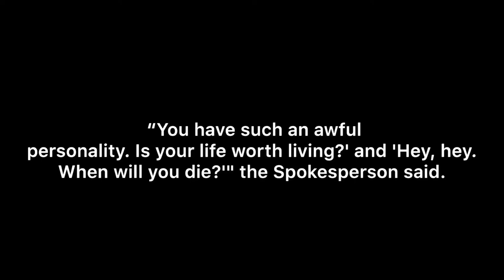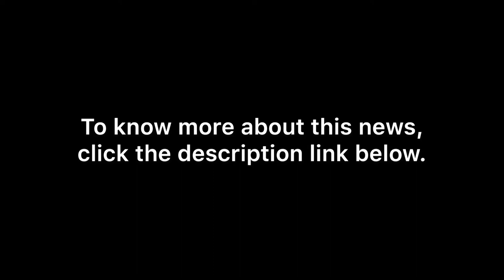Terrace House Update | Japanese man probed over Hana Kimura...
This is a video about the latest update about Hana Kimura.

Full story of this new courtesy of The Straits Times

Video and photos credits to

AFP
HANADAYOO9903/Instagram

Music credits to: